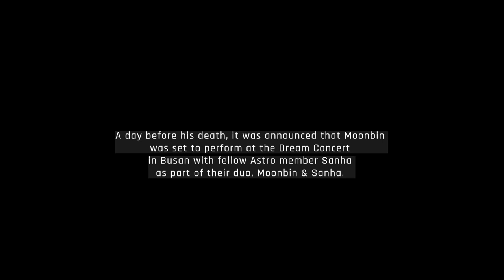Moon bin Transformation, Lifestyle Biography, Net worth, All Movies and Dramas |1998-2023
It was hard compiling this video. I wanted to show as much as possible how his life was like, for him to be remembered. Although I am not his close friend, putting this together made me feel really sad. I do hope that idols can be more taken care of both mentally and physically. My deepest condolences to his family.